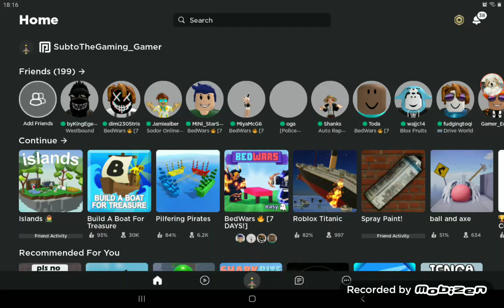Am I still good at Bedwars??